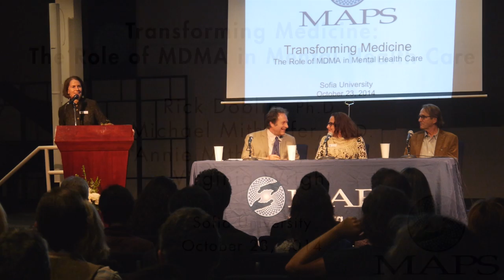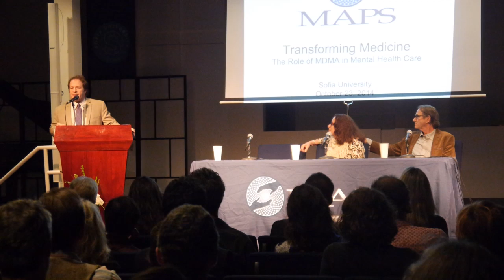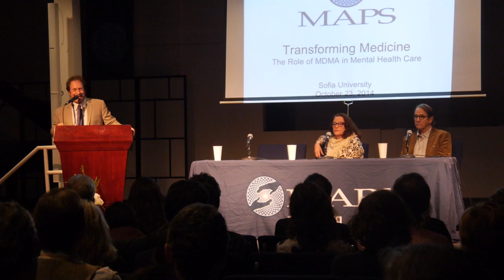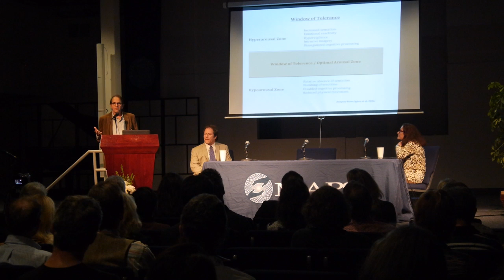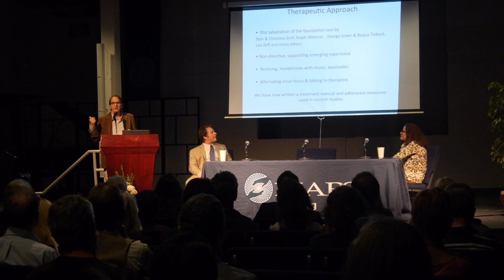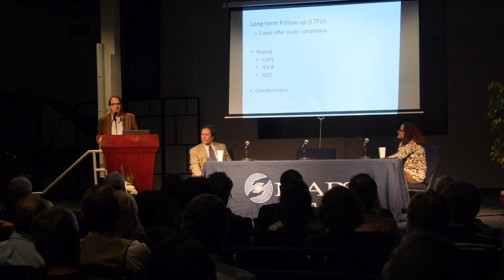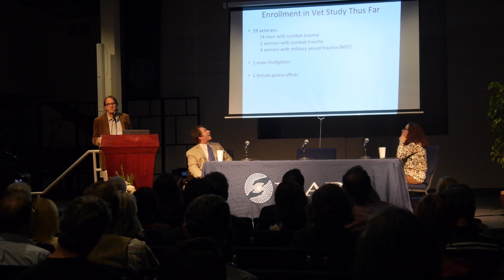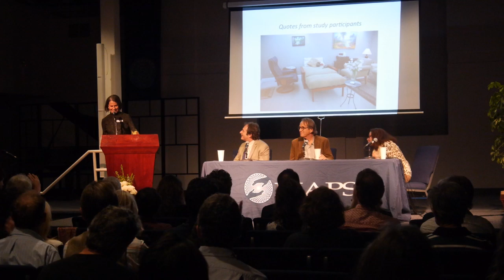Transforming Medicine: The Role of MDMA in Mental Health Care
MAPS Founder and Executive Director Rick Doblin Ph.D., and MDMA-assisted psychotherapy for PTSD investigators Dr. Michael Mithoefer and Annie Mithoefer, B.S.N. speak about their current research and plans for the future during the opening of the new MAPS satellite office in Palo Alto, CA.